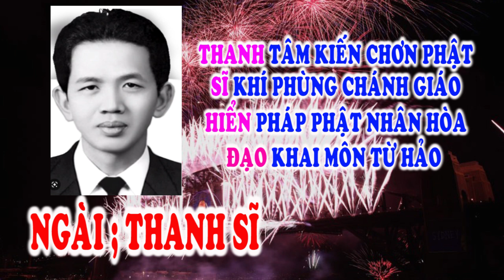HIỂN ĐẠO 🙏 ĐƯỜNG GIẢI THOÁT 🌺 TIẾNG NÓI TRONG HOA SEN 🐊 Tu gấp